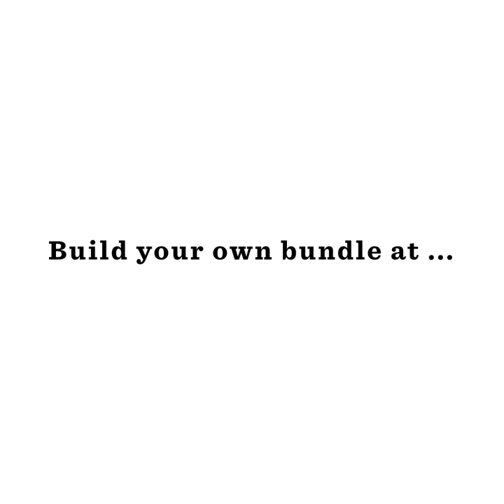Gift Bundle Idea: Relaxing with Mom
Bundle up a little R&R for Mom with these gift ideas. Or better yet, sit down and enjoy them with her. You can find more inspiring gift ideas and build your own bundle at your Hallmark Gold Crown store

Find more ways to connect with the people you love